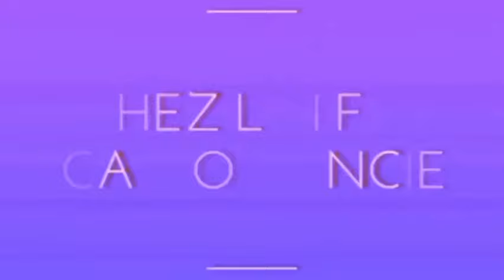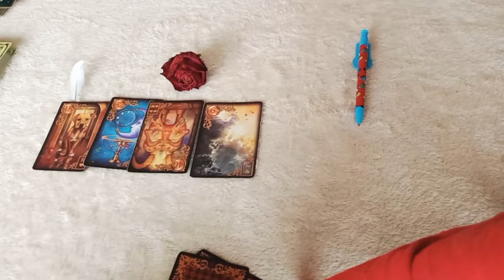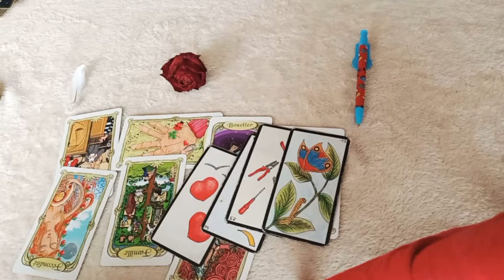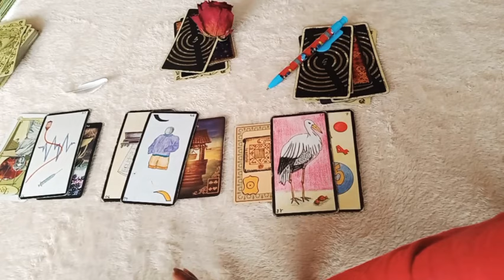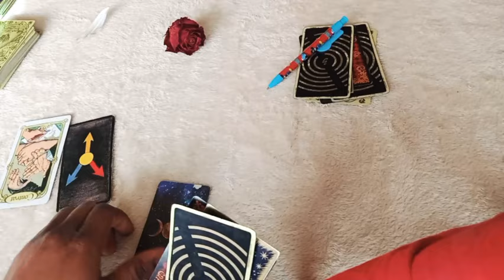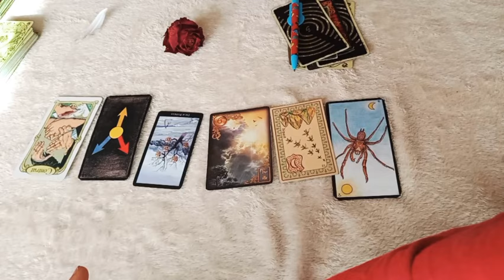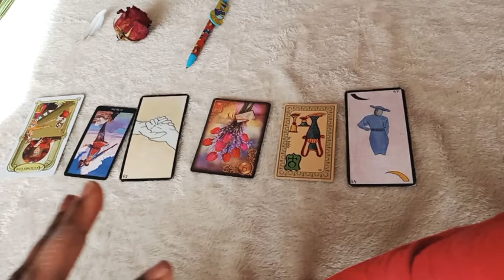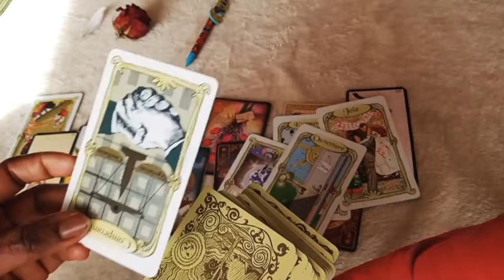☹️💌Ce qu'il/elle aimerait te dire, l évolution après la fameuse conversation🦋🕊️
💐Guidance générale💐

*** Ce qu'il ou elle aimerait te dire et n y arrive pas ou n ose pas;
Nous verrons l évolution de la situation après la conversation que vous aurez 🌟🦋

☀️☀️Guidance à choix☀️☀️

⏳Choix1: 14min10
⏳Choix2: 21min11
⌛Choix3: 32min23

     💐🧚‍♀️Bienvenue 💝💌

🐞💮🍀Gratitude 🐼🦚🦋

Avertissement
La lecture des cartes ne remplace pas les services d un professionnel agréé de la loi (administration juridique...) sante(psy,medecin,soin,controle...) et ceci (tirage) est fait à des fins de divertissemt